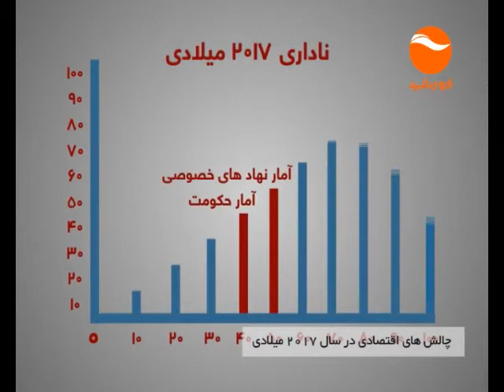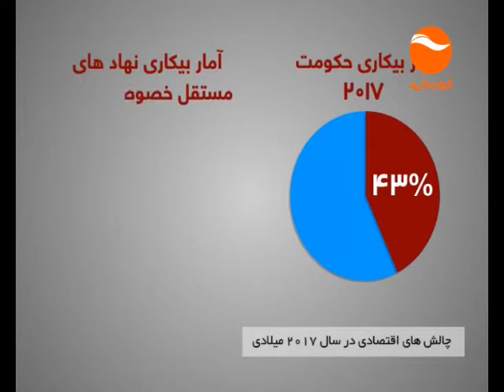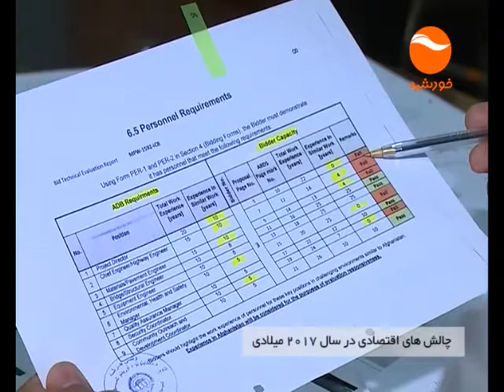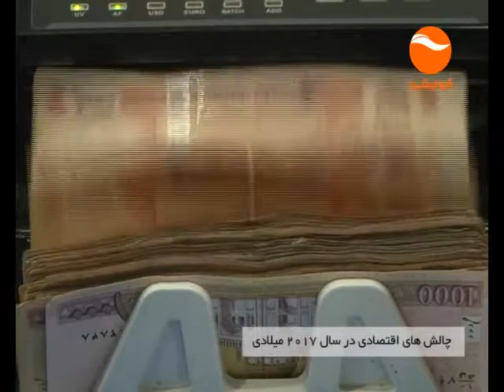رویداد های مهم اقتصادی افغانستان 2017 10 10 1396 Afghanistna economics in 2017